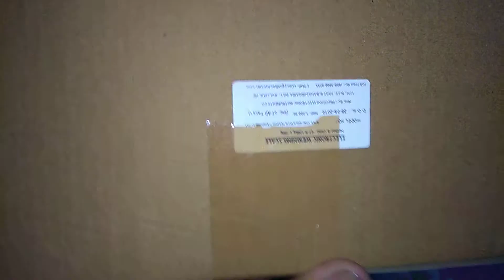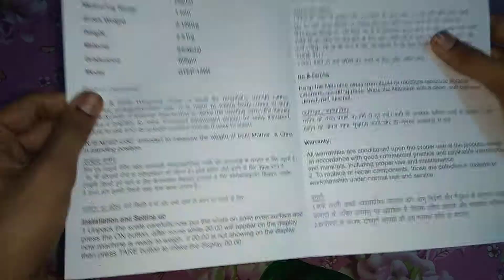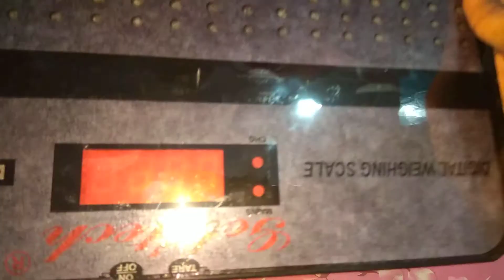Digital weighting machine unboxing and first look.